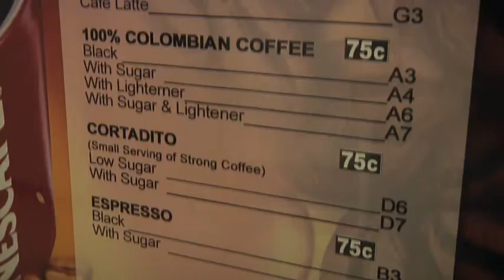French Vanilla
This is a project that I filmed and directed together with two of my classmates, who both also acted in this short film. It's for the Motion Picture program at the University of Miami. I had a lot of fun making it!